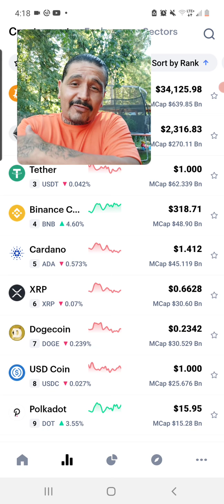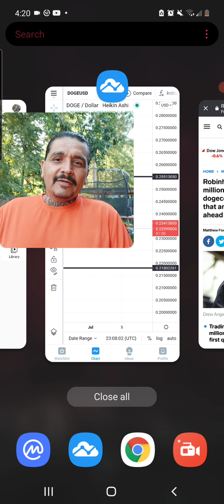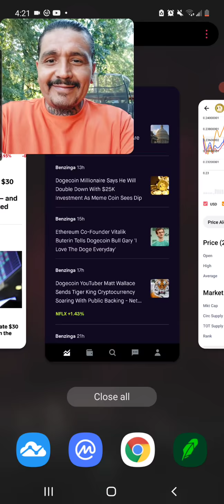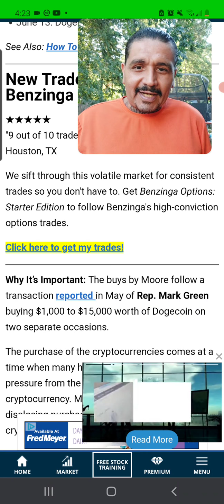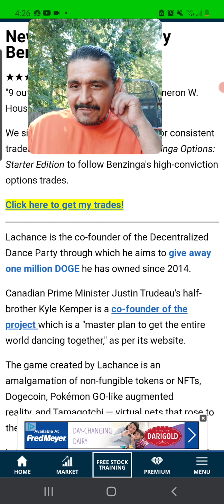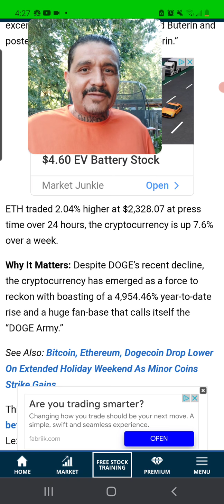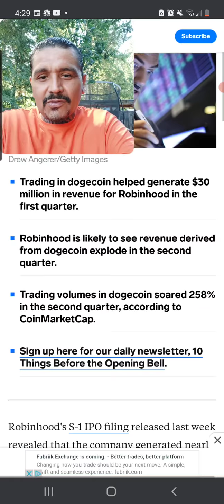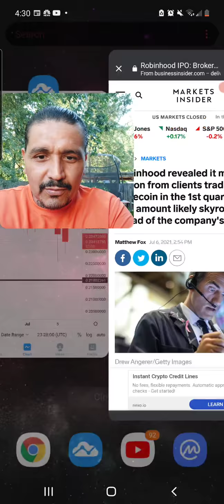DOGECOIN URGENT UPDATES🔥2 CONGRESMAN BUY DOGECOIN🤯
HEY GUYS HERE US A UPDATE ON DOGECOIN WE HAVE 2 DIFFERENT CONGRESSMAN IN HOUSE OF REPRESENTATIVE WHO HAVE PURCHASED DOGECOIN THIS IS HUGE GUYS..

WENALSO HAVE VITALIK BUTERIN TALKING POSITIVE ABOUT DOGE AM ROBINHOOD  MADE OVER 30 MILLION DOLLARS ON JUS DOGECOIN.

STAY BLESSED AND STAY SAFE JAIME G OUT PEACE ✌